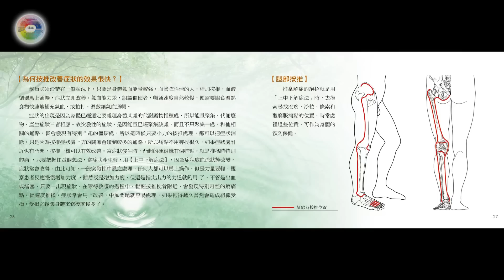男女結婚，1加1？苦行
🌀會員月一杯咖啡法布施，共享影音善業!